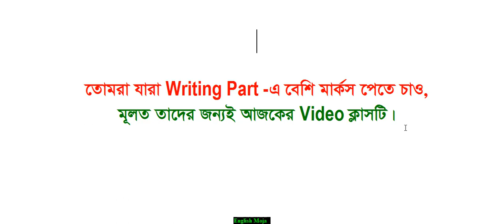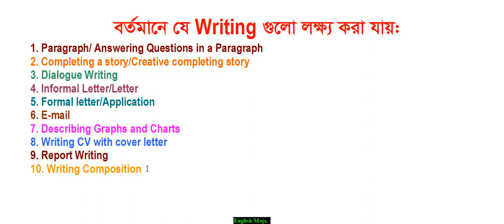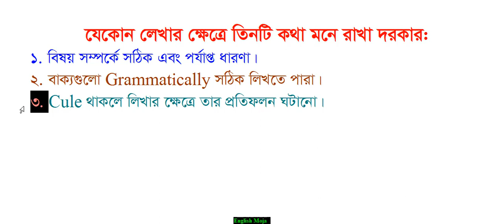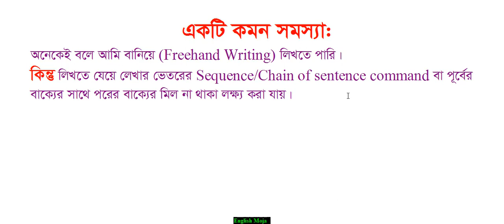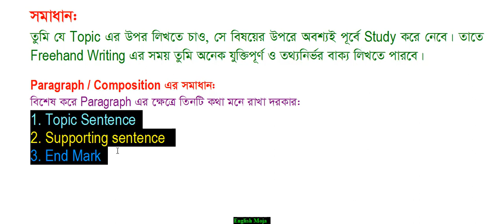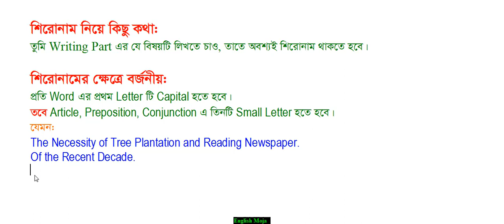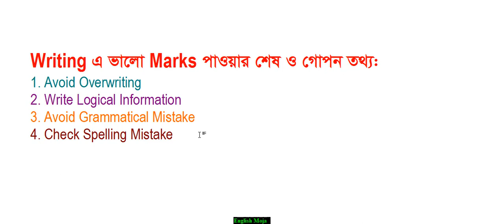How to get good marks in Writing Part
For-HSC/SSC/Nine & JSC
You should follow the rules